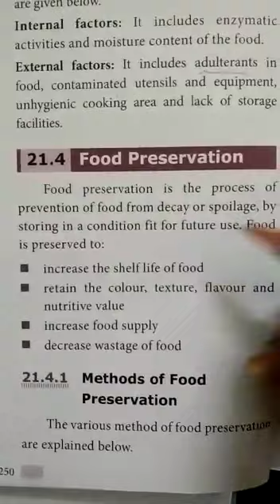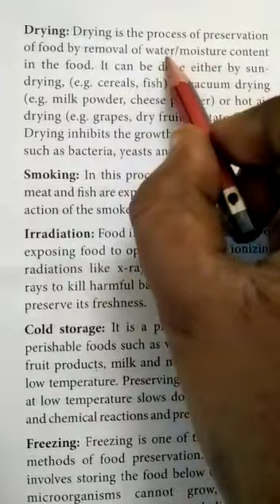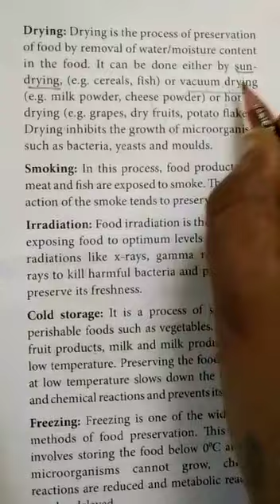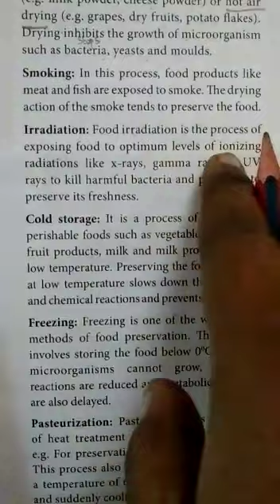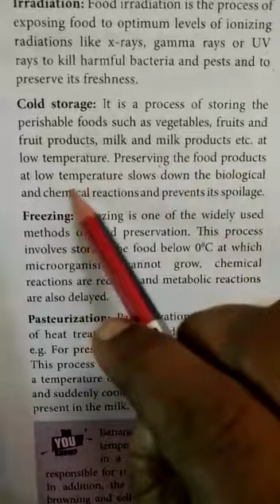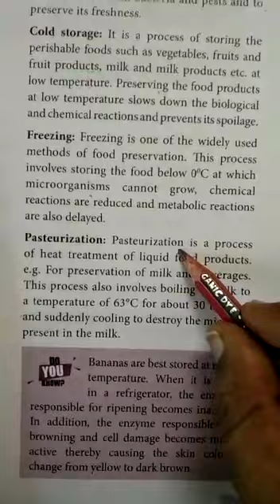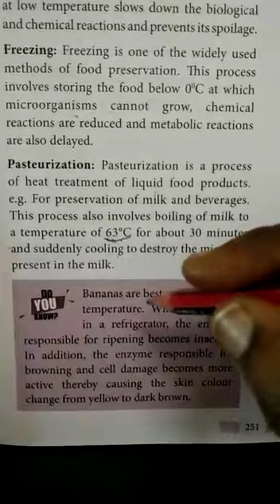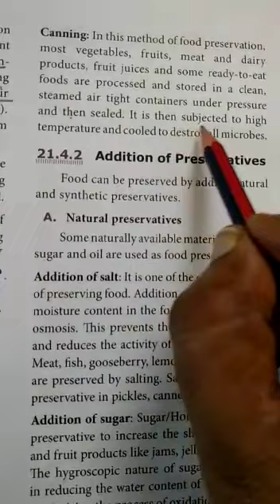std 9 Science lesson 21 (part 7)